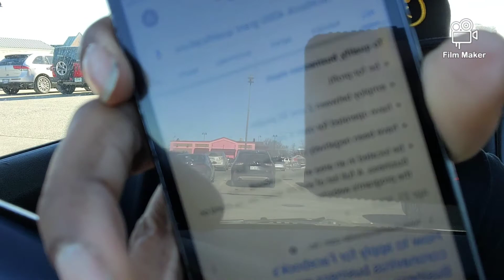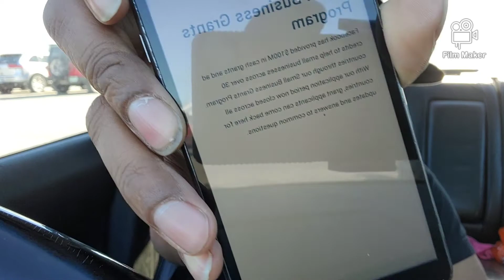HOW TO QUALIFY FOR $4000 FREE GRANT MONEY (OK Den Facebook)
In this episode we're going to go over How to Qualify for $4000 in Free Grant Money. So you may have heard or witnessed that the world is in a pandemic and you may need assistance to make ends meet as a business owner then look no further and watch this episode.

Today if you have a business for profit meaning you sell goods or services for a profit and the business has been operating a year or more and you have between 2-50 employees and your business is in a vicinity where Facebook does business then you qualify for the grant.

for all the pertinent information and get you a piece of this free grant money Facebook has allocated for small Black businesses and again double check cross reference all info you come across on my page as well as on the internet.

Love and Light Gods and Goddesses out there go follow also our other pages for more elusive content.